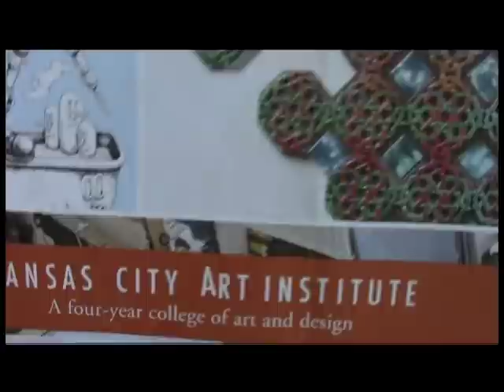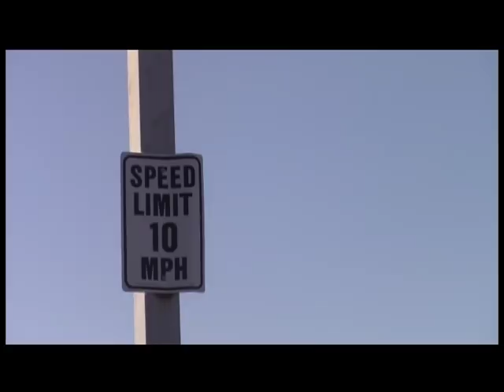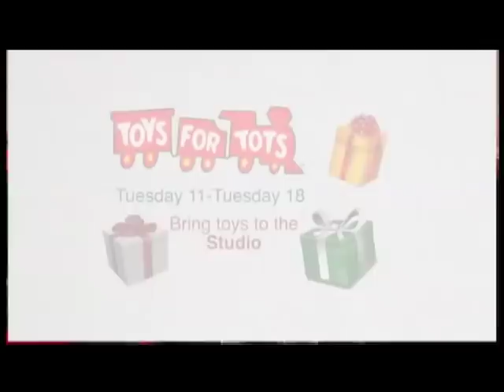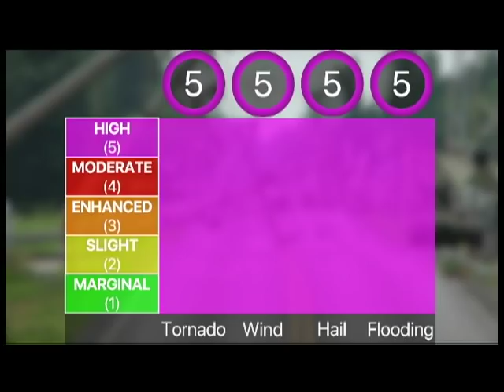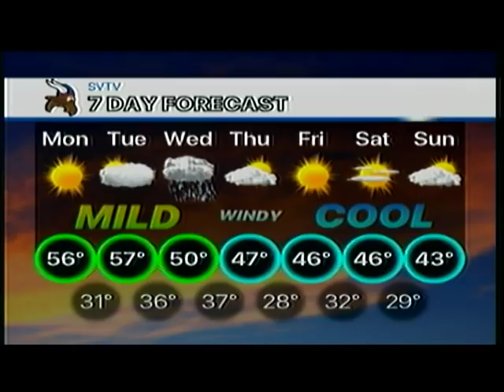12-17-18 SVTV Daily News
Stories: 10 mph speed in Parking Lot, Stuco Candidates
Anchors: Ryan and Cara
Weather: Josh